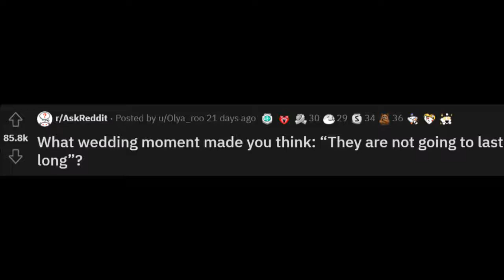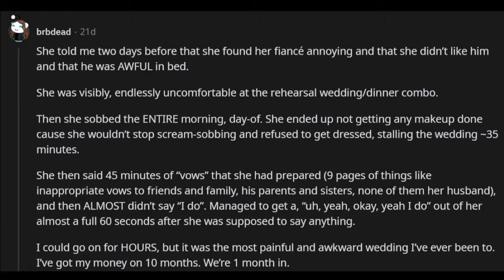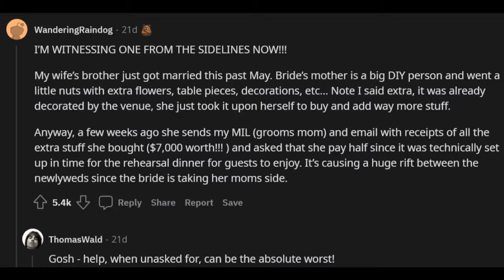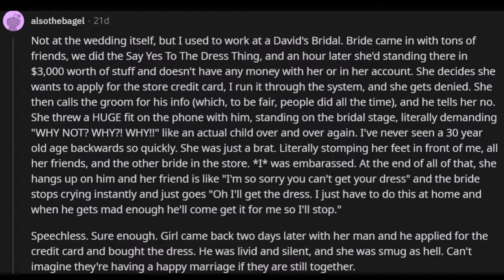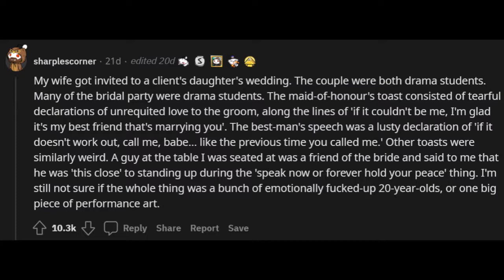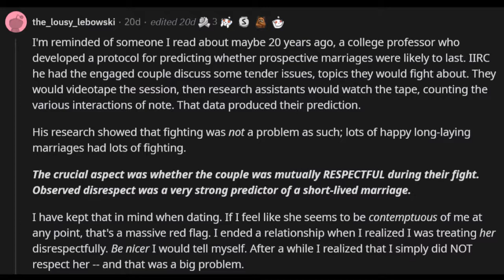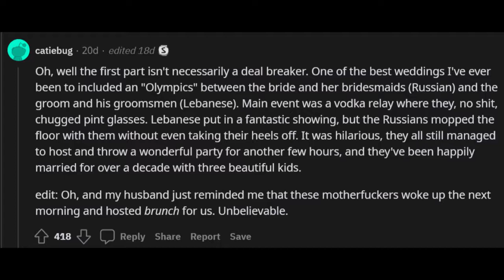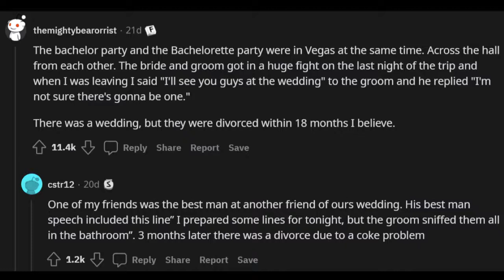Reddit | What wedding moment made you realize they weren't going to last long?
Hello! Today we will examine which moments in a wedding made redditors realize the couple probably wasn't going to last much married.